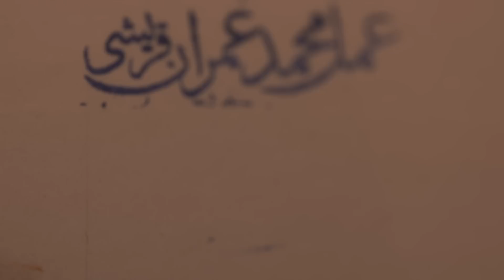Barbican Meets: Artist Imran Qureshi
We meet the artist behind our latest commission in The Curve, Imran Qureshi as he introduces his new installation, 'Where the Shadows are so Deep', discusses the intricate art of miniature painting and explores some of the themes of violence and beauty apparent in this striking installation.

Imran Qureshi: Where the Shadows are so Deep takes place in The Curve from 18 February–10 July 2016